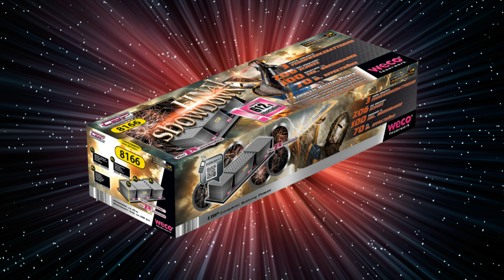ALDI Süd & Nord 2023 | Final Showdown WECO Feuerwerk | PyroExtremGermany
FEUERWERK & PYRO Preisvergleich Das Projekt ist kostenlos, braucht aber deine Unterstützung. Jetzt supporten & profitieren (z.B. BPP-Verbund) ALDI Kaufberatung 2022